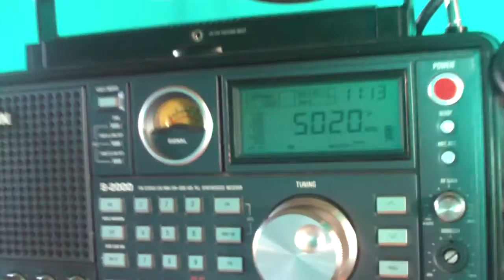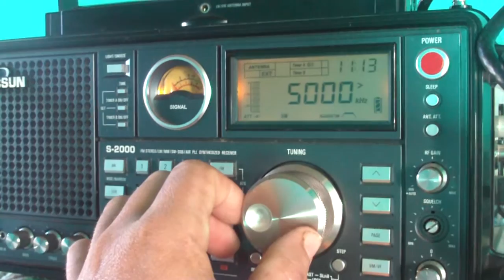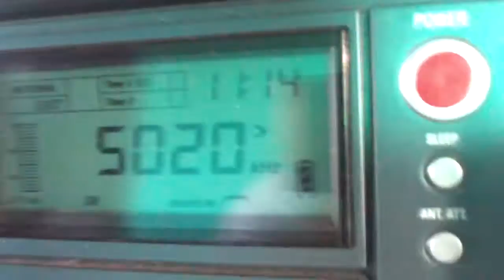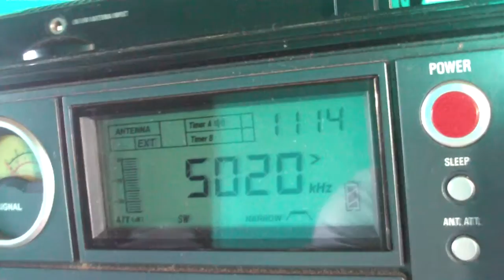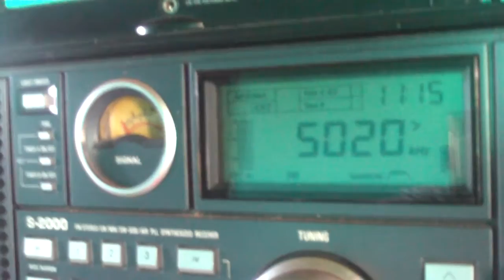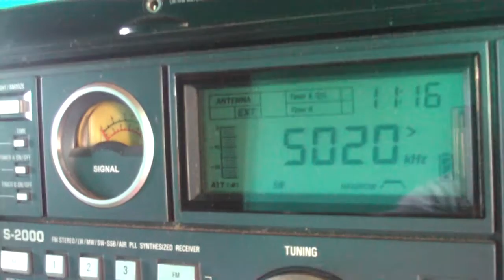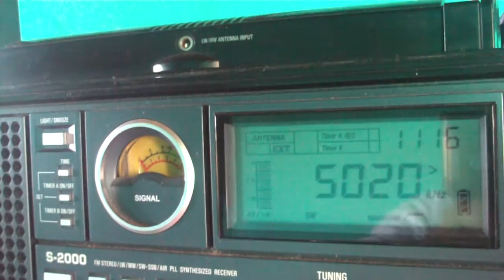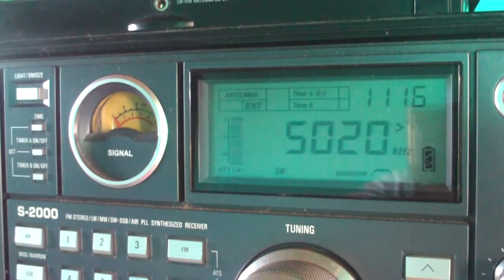Solomon Broadcasting Corporation 5020 kHz , Honiara / Solomon Islands - Amazing sign -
Solomon Broadcasting Corporation 5020 kHz , Honiara / Solomon Islands - Amazing sign - MX and YL Talk in English Language SINPO 44344 Day 21 April 2016 in 10:25 UTC Mais Dexismo e Radioescuta Ondas Tropicais / Tropical Wave Band